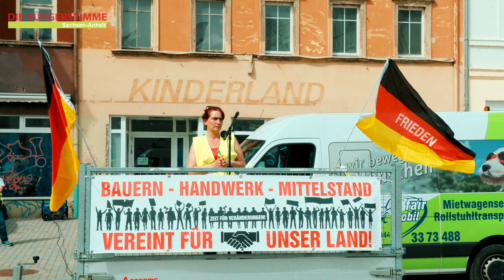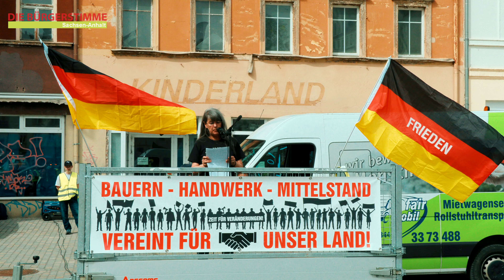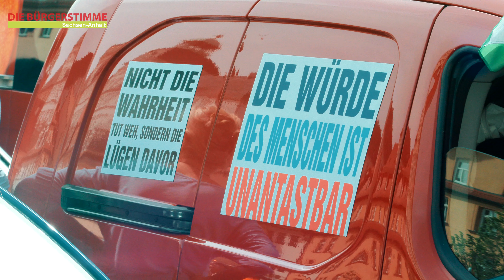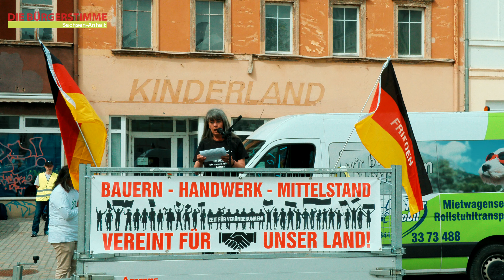SUPERMAN - Die harte Währung Mitmenschlichkeit - Demo in Weissenfels am 07.04.2024 Bürgerstimme BLK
Unterstützen Sie bitte solche Videoproduktionen!
oder per Überweisung
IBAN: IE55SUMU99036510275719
BIC: SUMUIE22XXX

Superman war am 7. April 2024 in Weißenfels auf der Demonstration anwesend. Ebenso wie sein Alter Ego Clark Kent.

Es war ein Zusammenschluss von Demo-Teilnehmern aus Merseburg, Zeitz, Naumburg und Weissenfels, die sich auf dem Marktplatz einfanden.

Clark Kent, Superman, wie auch Grit Wagner, Susi und Hardy sprachen, bevor der Auto-Korso durch Weissenfels startete, zahlreiche Themen an, mit der sie die aktuelle Politik der Regierung kritisieren. Der Wunsch nach Frieden, Zusammenhalt und eine vernünftige wirtschaftliche Lebensgrundlage für alle Menschen wurde mehrfach betont.

Ca. 150 Menschen und 50 Fahrzeuge waren bei der Kundgebung und dem Auto-Korso beteiligt.

Der Demo-Teilnehmer erlitt einen Schwächeanfall. Er musste nicht mit dem Krankenwagen ins Krankenhaus gebracht werden. Er will sich seinem Hausarzt am nächsten Tag vorstellen.